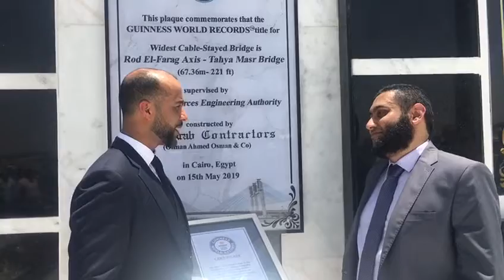Handing over Guinness certificate In front of the plaque of rod el farag